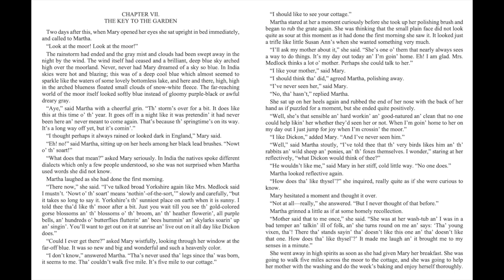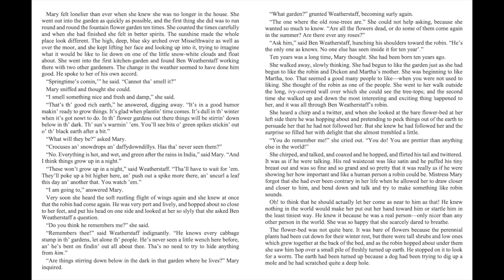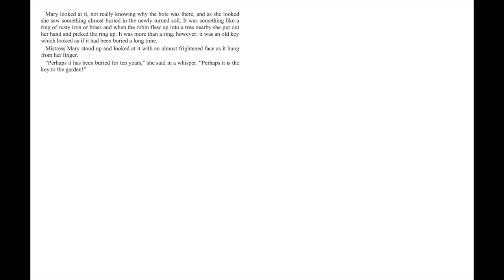The Secret Garden - Ch. 7 - The Key to the Garden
Immerse yourself in the timeless charm of Frances Hodgson Burnett's beloved classic, The Secret Garden. This heartwarming tale follows the journey of Mary Lennox, a lonely girl who discovers a hidden, magical garden that transforms not only her life but the lives of everyone around her.

🌺 Perfect for fans of classic literature, nature lovers, or anyone seeking an inspiring story of friendship, healing, and personal growth, this audiobook offers a captivating escape into a world of wonder and renewal. Whether you’re listening during a quiet evening, while studying, or for family storytime, The Secret Garden is sure to leave you enchanted.

🌷 Let’s unlock the gate and step into the enchanting world of The Secret Garden together…

NARNIA – C.S. Lewis

E.B. WHITE